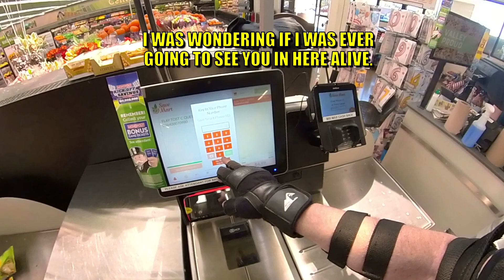POV riding EUC - episode 31 - clip compilation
In this episode: Bad dog owners don't know what leashes are, I almost slip out in mud, and a Wal-Mart worker thinks I ride a space vehicle. or something like that.